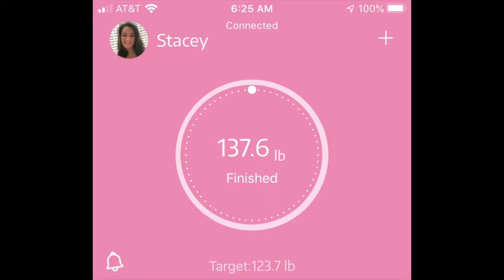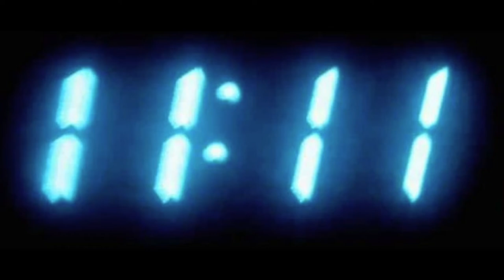Weigh-Ins, Shirts, Masks, Flowbee, Neil Diamond, Wiggles, Jaws - WEEK 73 KETO UPDATE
This week we talk about shirts, masks, movie references, cleaning closets found a flowbee I forgot about, and one of my moms old guitars :)  Of course our weekly weigh ins too.  We've been keeping busy and trying to finish our taxes this week too.  We finally found some chicken AND ground beef so I am very happy (Bill) ;)

Mailing Address:
Bonsai Keto